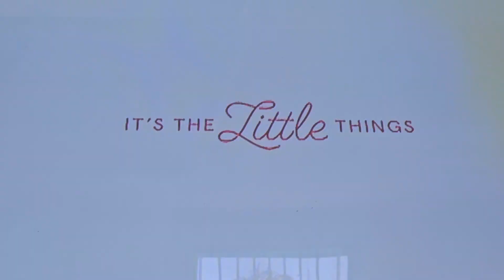I found chick-fil-a spicy chicken biscuit commercial 2023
the spicy chicken biscuit is hot chick-fil-a found in 1967 the old one